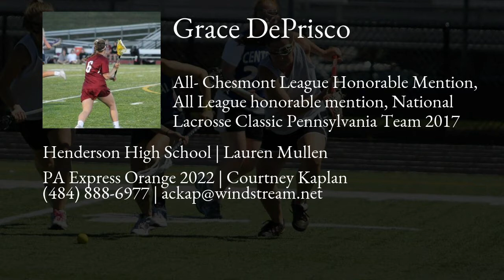Grace DePrisco Lacrosse Highlights - PA 2022 - Mid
Grace DePrisco Recruiting Video.